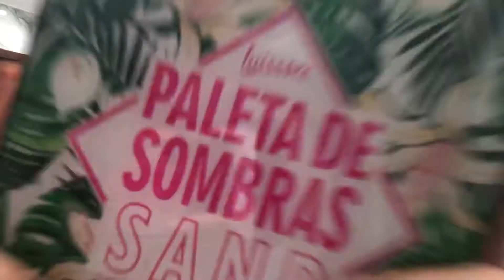SE ARRUME COMIGO NO NATAL